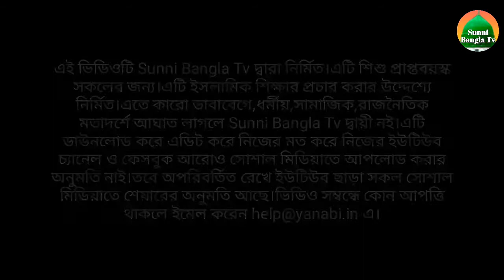কুরবানী বিষয়ক প্রশ্ন উত্তর তৃতীয় পর্ব | ফাক্বিহে বাঙ্গাল মুফতী মহঃ আলিমুদ্দীন রেজবী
কুরবানী বিষয়ক প্রশ্ন উত্তর  ৩য় পর্ব | ফাক্বিহে বাঙ্গাল মুফতী মহঃ আলিমুদ্দীন রেজবী |masayel e qurbani bangla by mufti md alimuddin rezbi wb india
Upload & Editing By Sunni Bangla Team's Admin: Dr. Muhammad Raza Qadri